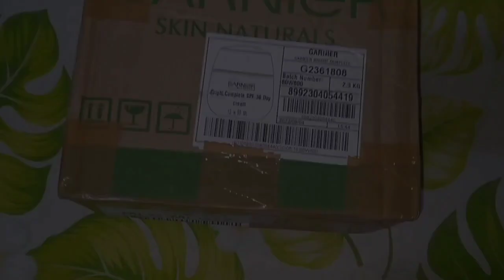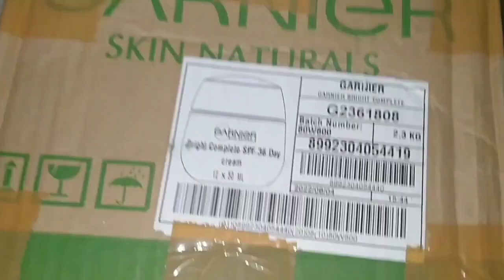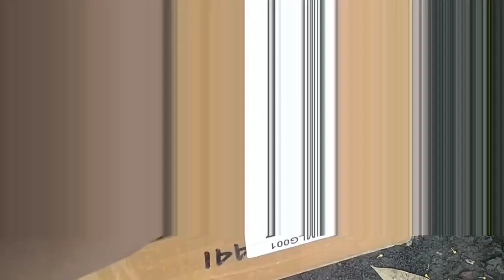Unboxing Ikan Predator Toman!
Unboxing Ikan Predator Gabus Toman 2 ekor!!!